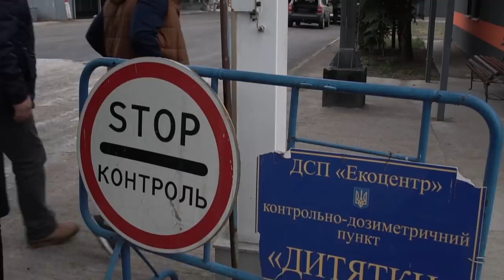Go_A visits Chornobyl - Ukraine 🇺🇦 - Eurovision 2021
Go_A's Eurovision 2021 entry SHUM is inspired by a folk song from the same region where Chornobyl nuclear station is situated.
Today marks 35 years since the Chornobyl disaster, and ahead of this, Go_A went to visit the area.

In addition to witnessing what the disaster has done to the surrounding towns and environment, they took the opportunity to experience the local musical tradition on which SHUM has been inspired by.